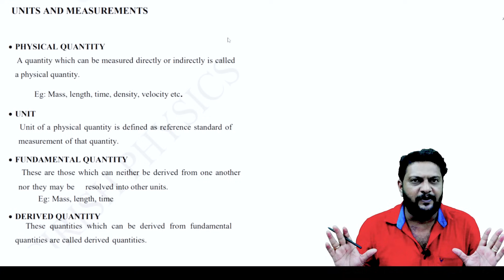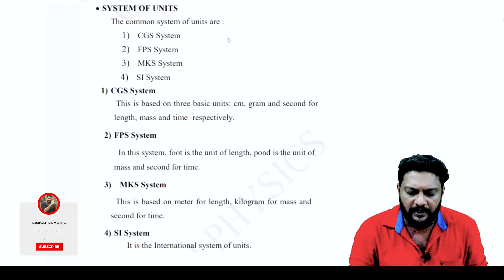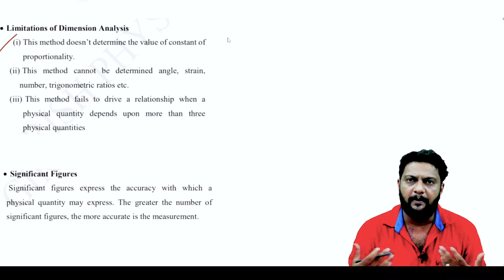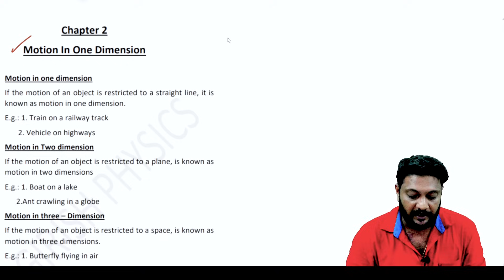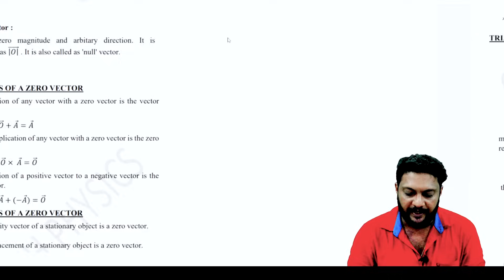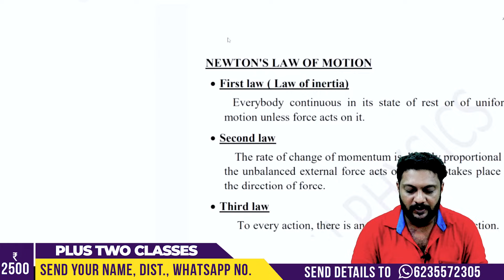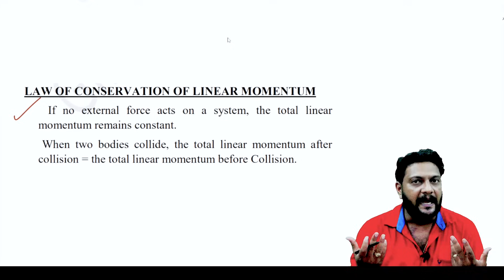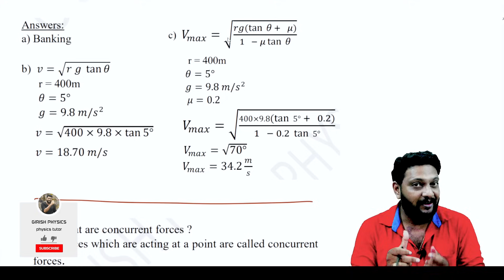+1 | Improvement | Physics | Quick Revision | Chapters 1-4 | ഇത് പഠിച്ചിരിക്കണം..!!